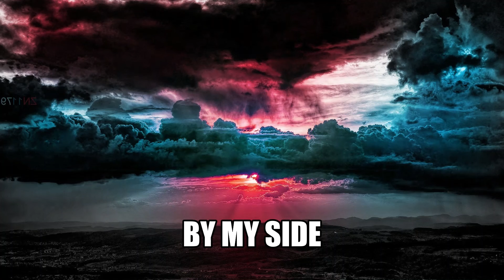By My Side